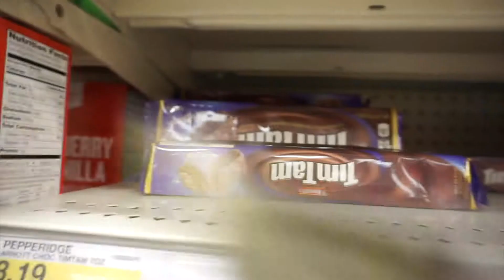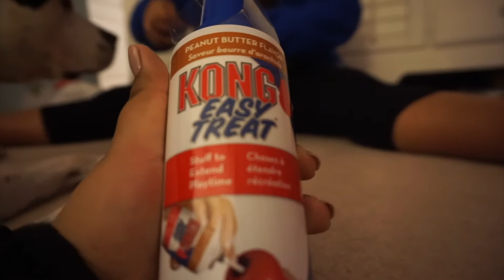Vlogmas 2017 | Day 23 | Heads Up - Friends Version!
Everything you need to know is down below

Ughh I'm so upset we didn't find any gingerbread houses but I guess that's what we get for waiting last minute :/ we will do some next year for sure! Also, heads up is soooo fun! If you are Friends fanatics (the tv show), I definitely recommend it. PIVOT! hahaha I hope you guys enjoy ❣

Sephora is usually 8% cash back !

♡FACTS:
-Camera Used

xO.